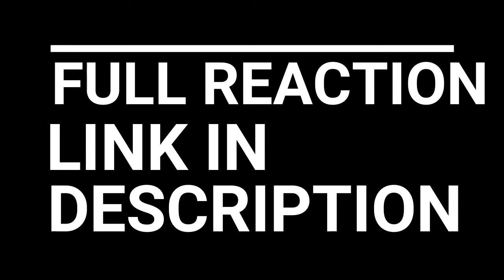BISKY YES MAAM!!! HUNTER X HUNTER 2011 EPISODE 61-64 REACTION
gon killua kurapika leorio netero anime hxh reaction zetsu nen gyo hatsu